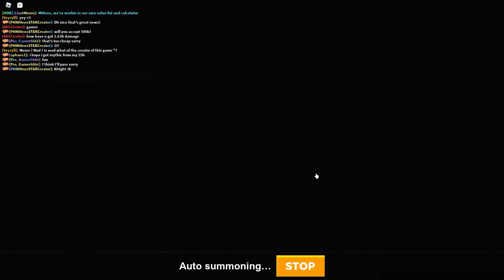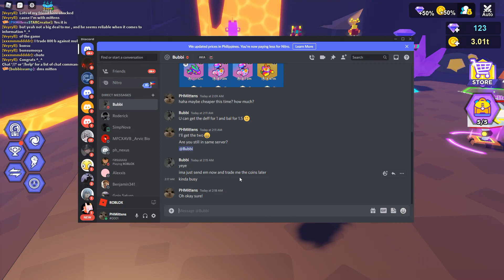ADMIN JOINED MY GAME! AND TRADE ME *199.44 TRILLION COINS!* SA PET SIMULATOR X, PERO MGA ROBOTS PETS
Nagbabalik si PHMittens para sa Another New Episode Pet Simulator X ay BOT CLASH! - ROBLOX - Kung Saan ADMIN JOINED MY GAME AND TRADE ME *199.44 TRILLION COINS!* SA PET SIMULATOR X, PERO MGA ROBOTS PETS! 😍❗ sa PET SIM X! Panuorin At, Imbestigahan!

Introducing the Pixel World - which includes four brand new areas! Pixel Forest, Pixel Kyoto, Pixel Alps, and Pixel Vault! You can travel to the pixel world using The Void if you have the Axolotl Cave unlocked.

Three new eggs have been added to the game! The Pixel Egg, Spotted Pixel Egg, and Rainbow Pixel Egg!
What's a Pixel World without Pixel Pets including the Huge Pixel Cat!

void update
bling hoverboard
how to get cat hoverboard meow
sleigh hoverboard
vip hoverboard
alien chest
trade plaza
steampunk
DARK MATTER
big maskot
grumpy cat nyan cat
tech world
heaven hell
Mythical Rarity
super rare pets
HAUNTED ISLAND
CANDY ISLAND
mushroom king
duping
ancient island
Enchantments
Samurai Island
pet enchants
Enchanted forest
Fantasy World
Enchanted pets